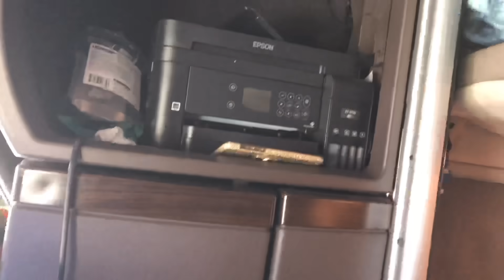SEBELUM BERTOLAK KE OREGON